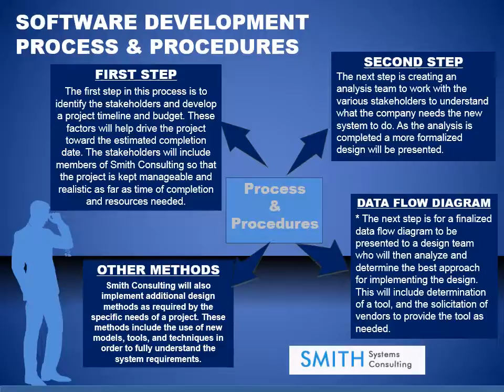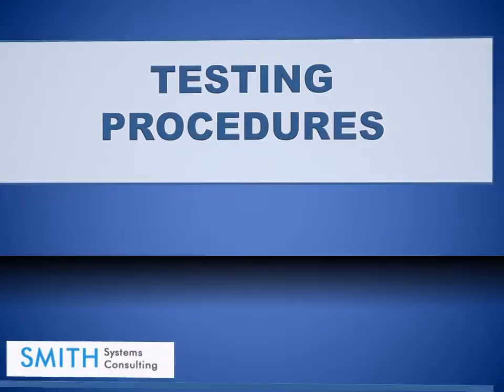2016 BSA/385 week 5 Software Development